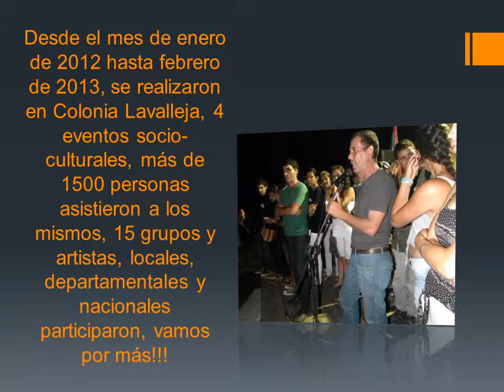EVENTOS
3 años integrando la Lista 888, Agrupación Humanista Armando Aguirre, EVENTOS